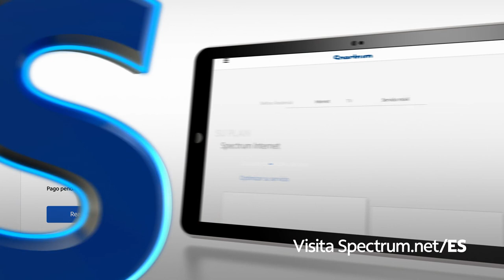Spectrum.net ahora está completamente en español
¡Maneja tu cuenta a tu manera! Ahora tienes el control total de tu cuenta, en tu idioma. Presentamos Spectrum.net/es totalmente en español, donde puedes pagar tu factura, configurar tu cuenta, acceder a tutoriales y mucho más. ¡Aprovecha ya mismo tus servicios al máximo!